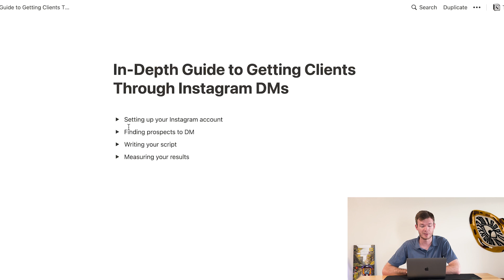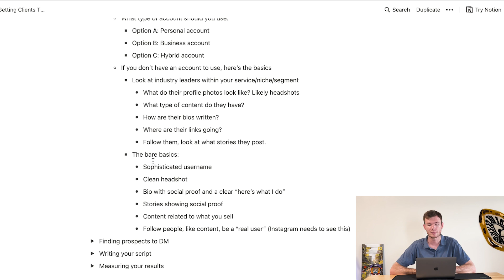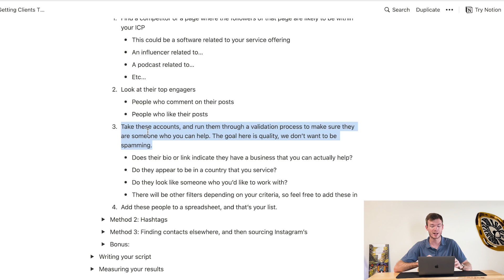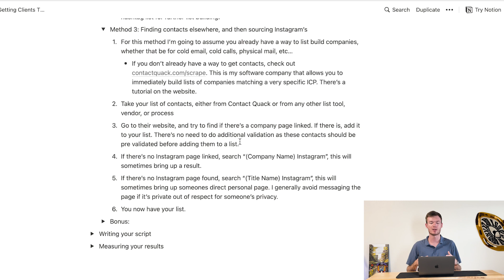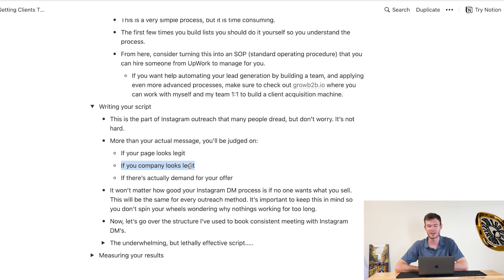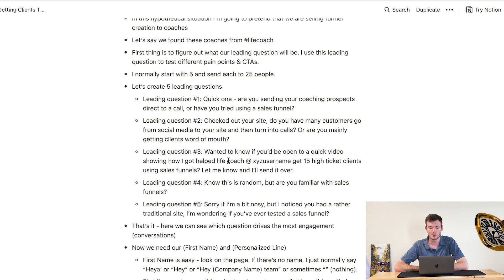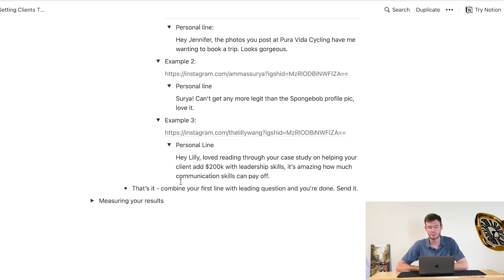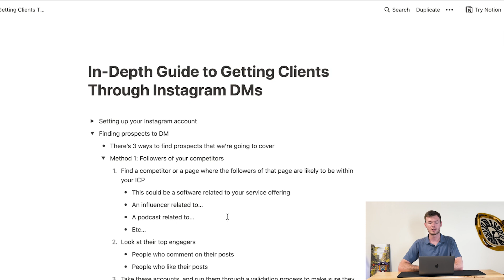Getting Clients with Instagram DM's (FULL GUIDE)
Instagram is a great place to get in contact with prospects, start sales oriented conversations, and get new clients. Want to know how to find contacts? How to personalize your messages? What to say? How to test? This video will break down each of the above questions into a tactical answer you can use to start sending cold DMs today.

Want my help building the systems, automations, strategies and scripts necessary to book 100 sales calls every month?

Doing over $30,000/month and want your cold emails fully managed, bringing you calls every month?